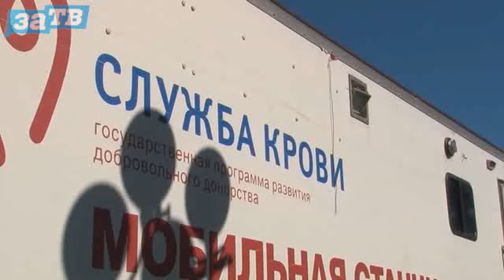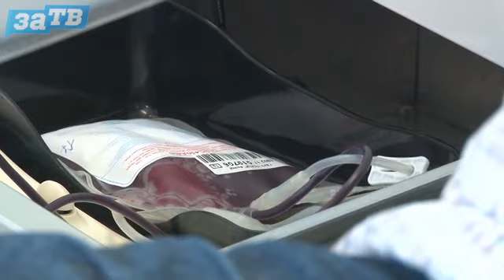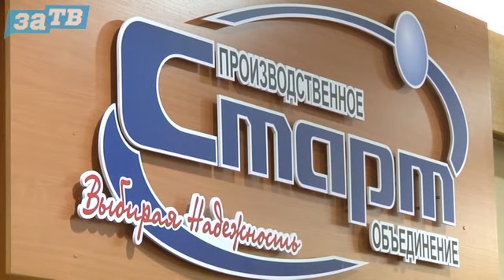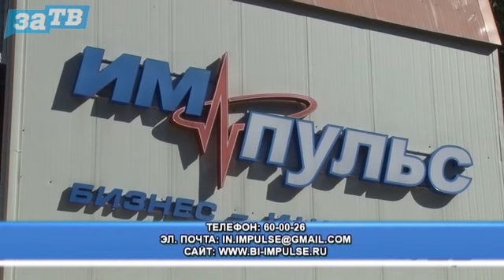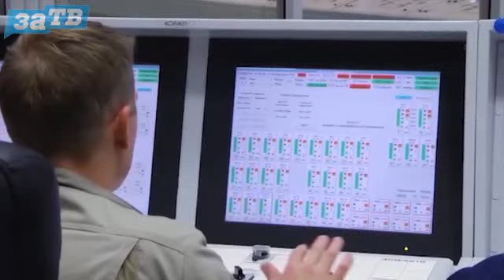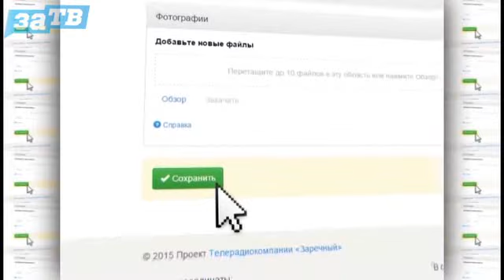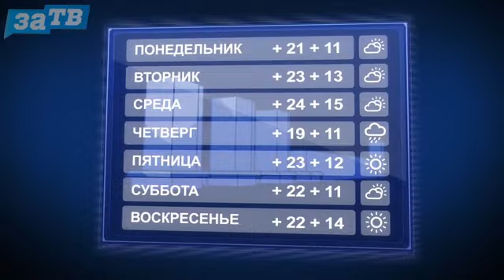Новости Заречного от 15.09.17